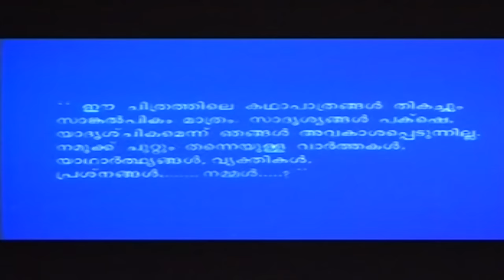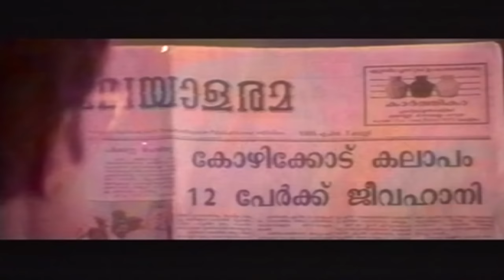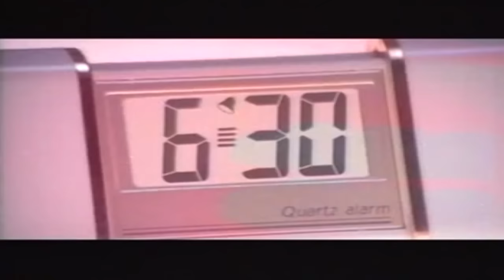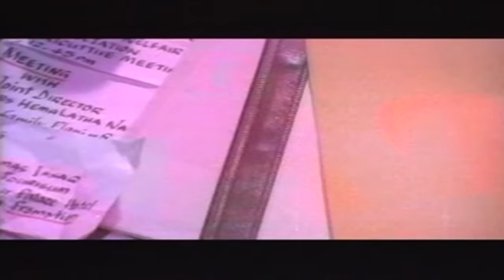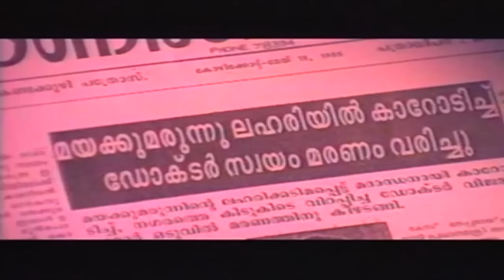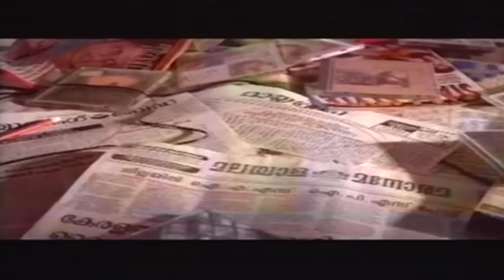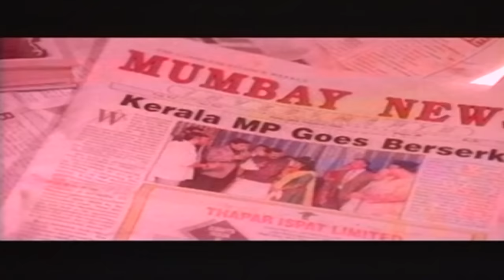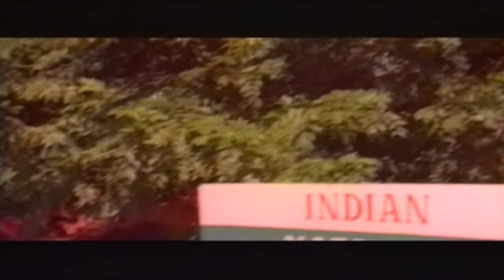THE KING | Malayalam Movie | Mammootty,Murali & Vani Viswanath | Action Thriller Movie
Watch THE KING  Malayalam Movie  Starring Mammootty,Murali  & Vani Viswanath  Action Thriller Movie
      The city of Kozhikode is victimized by a massive communal riot against the slums, costing the lives of 12 people. Madhu Kumar (Appa Haja), a wildlife photographer, had witnessed a group of criminals transporting explosives through the local forest check post, so he calls up the local police commissioner Shankar (Devan) and passes the information. Shankar asks him to wait for his officers to pick him up. But instead of the police, it was the same goons who came for Madhu, resulting in his death. While having the police to fight against the rioters, the aggressive and belligerent, yet honorable and incorruptible district collector Joseph Alex IAS (Mammootty) is suspicious of Shankar's activities and decides to investigate the case. He is assisted by ASP Prasad (Ganeshan), one of the sincere officers who admires Joseph for his arrogant way of dealing politicians and officials. Also tagging along with Alex is the young assistant district collector Anuradha Mukerji IAS (Vani Viswanath), whose freecare style conflicts against Alex's strict behavior because of her tragic childhood. It later turns out that Anura's behavior was rooted from a horrible experience of when her father continuously cheated on her mother a lot, and that her mother prayed to her to no avail, which is why Anura pretended to be a freak to ease her pain. Upon learning this, Alex decides to warm up to her.